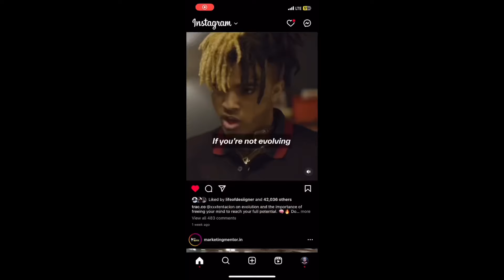Semen RETENTION IS THE KEY 🎸